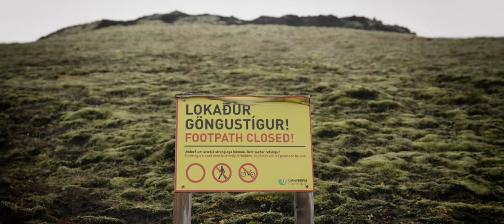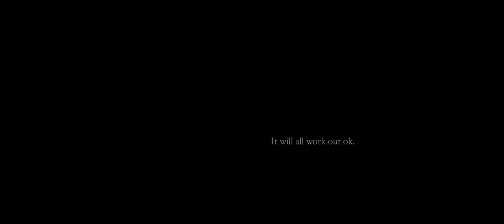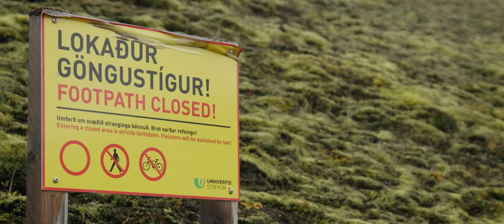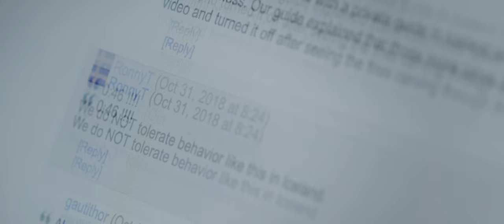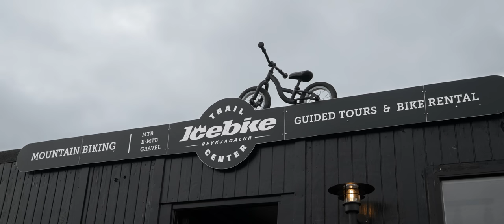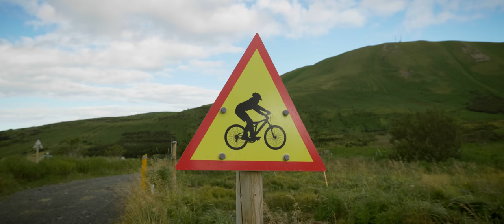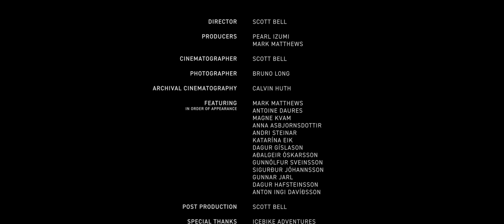The Rise of Iceland's Mountain Bike Scene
The passion and enthusiasm of the Icelandic mountain biking community is truly contagious. Despite facing significant challenges such as limited resources and environmental restrictions, these riders and trail builders continue to work tirelessly to create more mountain biking opportunities.
Thank you @pearlizumi for supporting this project.

Directed and produced by @ScottBell | Co-produced by @MarkMatthewsMTB

MB01YEFAPBMW1AR